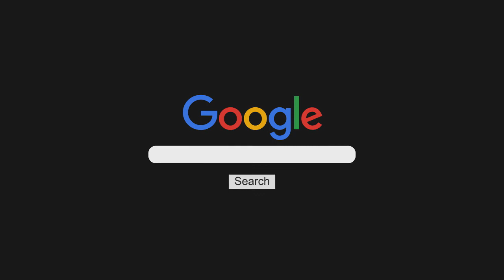Charlamos con Costa previo a su llegada a Rosario